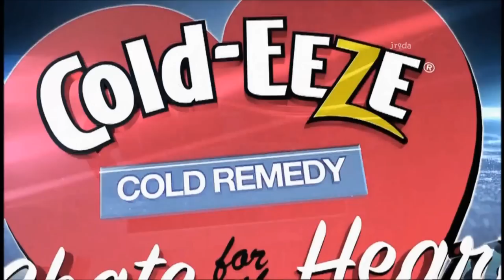30-02 HD David Archuleta @ Skate For The Heart - 02 SBL w/ C Denney & J Barrett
Actual airing of Skate from the Heart - this is the HD version of David Archuleta singing his 2nd performance of the night - "SOMETHING 'BOUT LOVE" to the wonderful skating of.2010 U.S. Champions Caydee Denney and Jeremy Barrett  This is the carrier single of his album "The Other Side of Down (TOSOD)". (This is a re-upload)